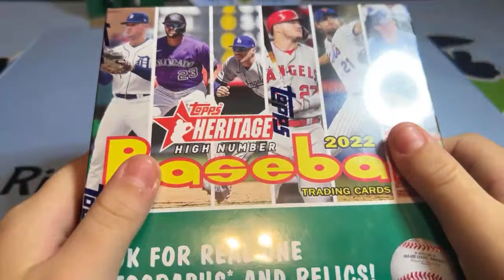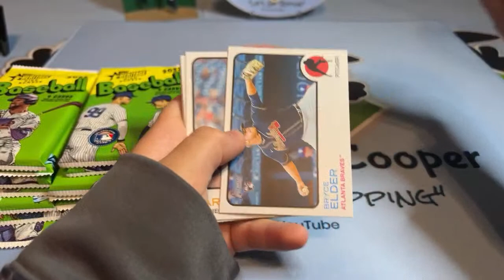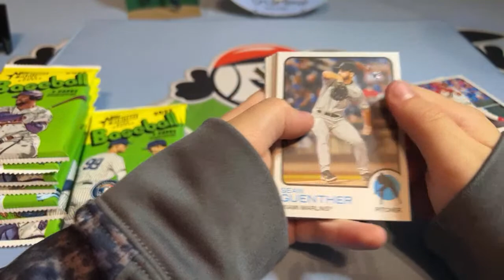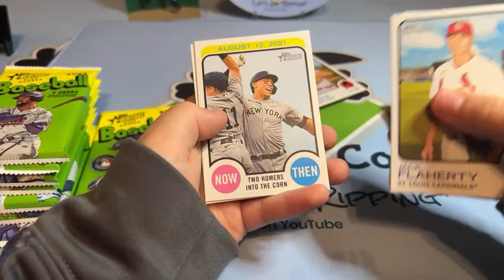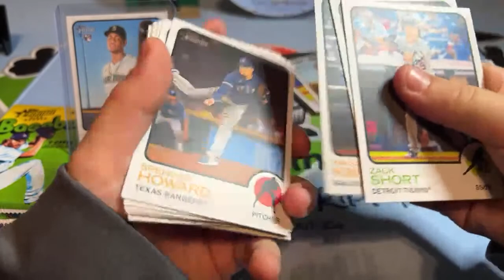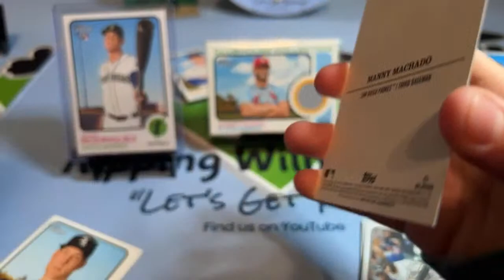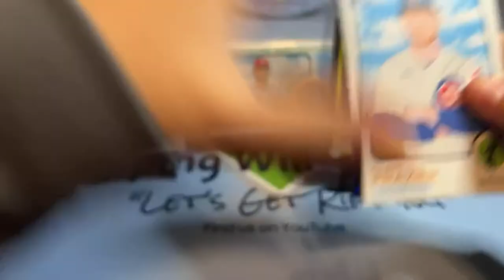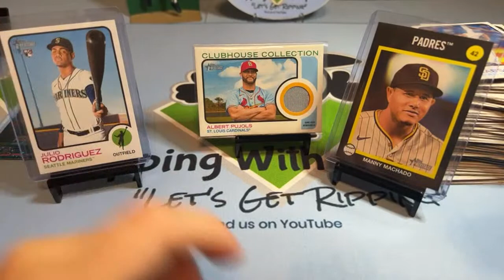2022 Heritage High Number Monster Box